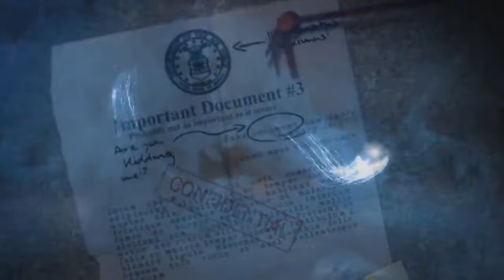Six Flags Canada's Wonderland?